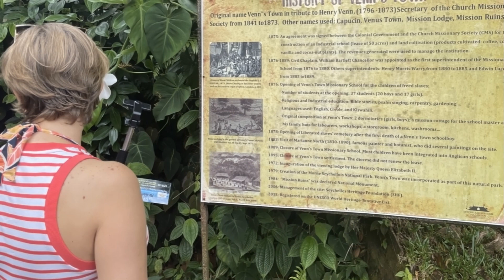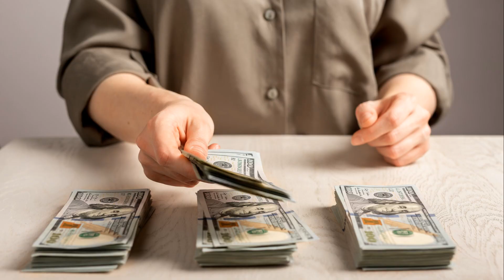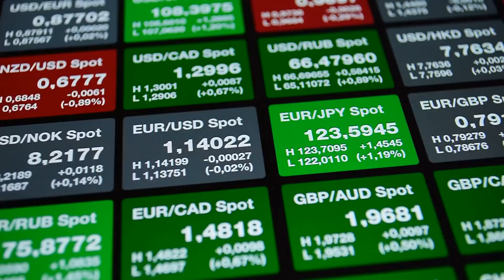Seychelles : 69% of GDP Depends on Tourism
Paradise with Progress Revisited: Unveiling the Secrets of Seychelles' Success
The Seychelles archipelago, a tapestry of idyllic islands scattered across the Indian Ocean, boasts not just breathtaking scenery but also a surprisingly robust economy.  This tiny nation holds the distinction of being the richest country in Sub-Saharan Africa, according to the World Bank. Let's delve deeper and explore the unique factors that have propelled the Seychelles to economic prosperity.

Tourism: The Powerhouse, But Not the Only House

Undeniably, tourism reigns supreme as the engine of the Seychelles' economy.  It contributes a staggering near three-quarters of the Gross Domestic Product (GDP). This sector thrives due to the pristine environment, luxurious resorts, and diverse marine life that attract high-spending tourists. However, this dependence presents a vulnerability to external shocks like global recessions or pandemics. The COVID-19 crisis highlighted this, causing a temporary contraction in GDP.  However, a swift recovery followed, showcasing the industry's resilience.

Looking Beyond the Horizon: Diversification Efforts

Recognizing the limitations of a tourism-reliant economy, the Seychelles government is actively diversifying. The fishing industry emerges as a strong contender, employing a significant portion of the population and contributing the most after tourism. The Indian Ocean Tuna company exemplifies the sector's potential.

The concept of the blue economy, encompassing sustainable use of marine resources, presents exciting possibilities.  Initiatives in aquaculture, ocean energy production, and marine conservation offer promising avenues for future growth.

Corruption? Not Here

Seychelles' status as the least corrupt country in Africa according to Transparency International plays a crucial role in its economic success. A transparent and accountable government fosters trust from investors and promotes responsible business practices, crucial for economic growth.

Sustainability: A Balancing Act

The very foundation of the Seychelles' economic success – its natural beauty – is under constant threat from climate change and environmental degradation. The government is taking commendable steps to promote sustainability.  The focus is on transitioning to a low-carbon economy. Initiatives include exploring renewable energy sources like solar and wind power, promoting energy-efficient practices, and adopting sustainable waste management strategies.

Keeping the Currency Stable

The Seychelles Rupee (SCR) is the official currency. The Central Bank maintains a managed float system, allowing the exchange rate to fluctuate within a predetermined band. This approach helps to control inflation and attract foreign investment. The Rupee is expected to remain stable in the coming years, supported by tourism inflows.

A Look at the People: Per Capita Income and Inequality

Despite its economic success, the Seychelles grapples with income inequality. While the GDP per capita is impressive, wealth distribution remains uneven. The government is implementing social programs to alleviate poverty, which has seen a slight decrease in recent years.

The Road Ahead: A Sustainable and Equitable Future

The future of the Seychelles economy hinges on maintaining a delicate balance.  On one hand, fostering economic growth and creating jobs are crucial.  On the other hand, preserving the pristine environment is paramount for long-term success. By embracing sustainable practices, diversifying the economy, and investing in its people, and upholding transparency, the Seychelles is well-positioned to navigate the challenges and carve a path for a prosperous, equitable, and sustainable future.

OUTLINE:
00:00:00
The Paradise of Progress

00:01:06
The Powerhouse of Tourism

00:03:20
Diversification and Anti-Corruption Efforts

00:05:41
Sustainability, Currency Stability, and Income Inequality